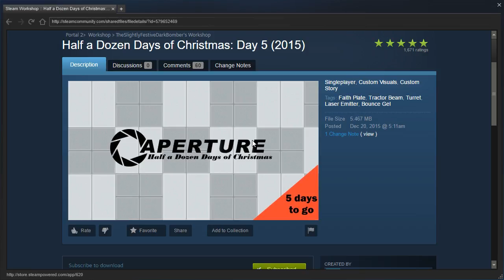Portal 2 PeTI - "Half a Dozen Days of Christmas: Day 5" by Cl0ck and DarkBomber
Blind playthrough. Meh.